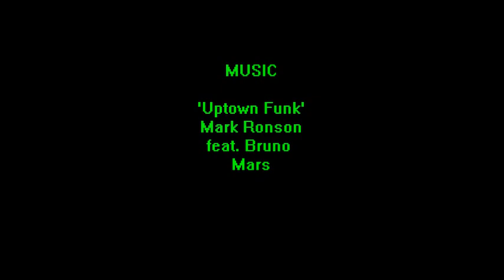'Uptown Funk' original choreography by Yvette Wooding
Choreography: Yvette Wooding
Location: Cauldwell Community Centre, Bedford, Bedfordshire, UK.

Yvette teaches classes in Bedfordshire, UK:
*Zumba®fitness, Cauldwell Community Centre, Bedford, 6:30 PM-7:30 PM Wednesday
*Zumba® fitness, The Pavilion, Deep Spinney, Biddenham 9:30AM - 10:30AM Saturday